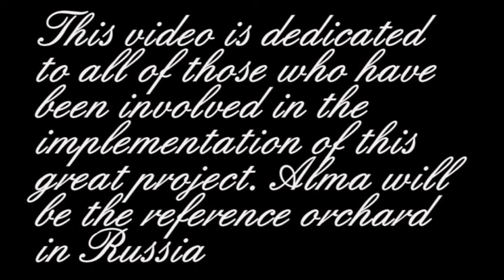Alma Abinsk a 310 Ha Apple Orchard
Alma is one of the best, state of the art, apple orchard in Russia. It is located in Abinsk - Krasnodar Kray.